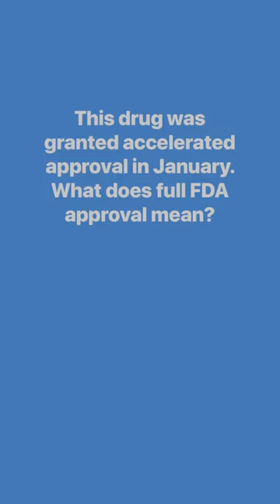FDA approvals new Alzheimer's drug.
The FDA granted full approval to a new Alzheimer's drug, lecanemab. In clinical trials, it slowed the progression of the disease. Lecanemab FAQ

Neurologist Charles Bernick, MD is the lead investigator for the trial site at Cleveland Clinic Lou Ruvo Center for Brain Health. He explains what today's news means for millions living with Alzheimer's.